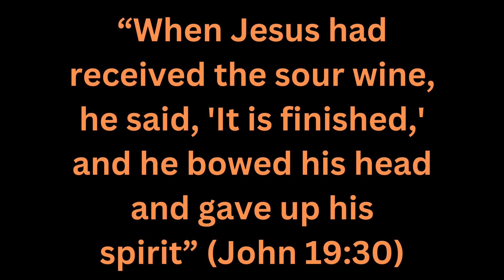Apostle N Maduna, Father, into thy hands I commend my spirit. ebandlen zakho Baba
iphasika 2024